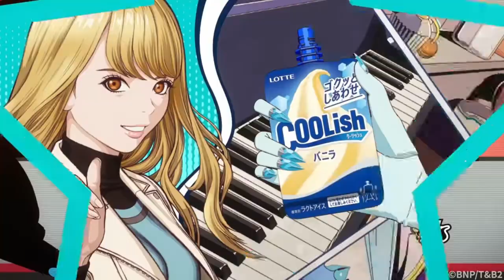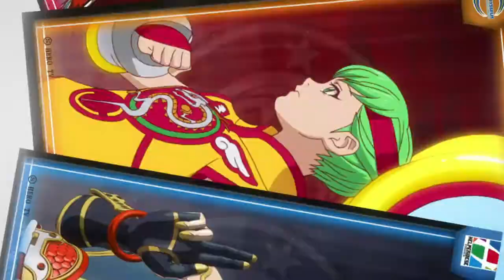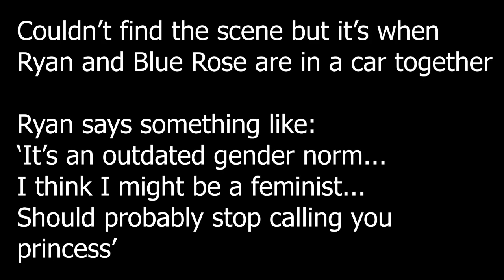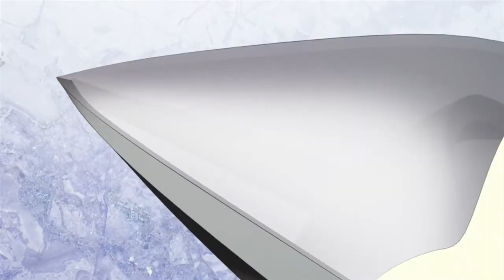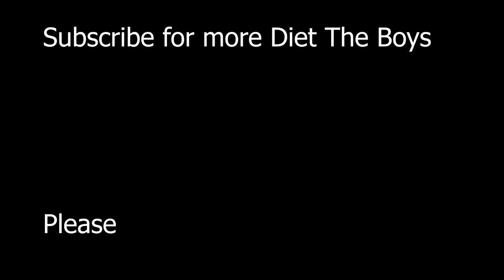Tiger and Bunny is the PG version of The Boys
Is the Boys a bit too much for you? Then I have the perfect anime for you.